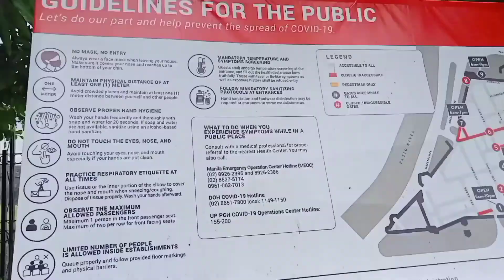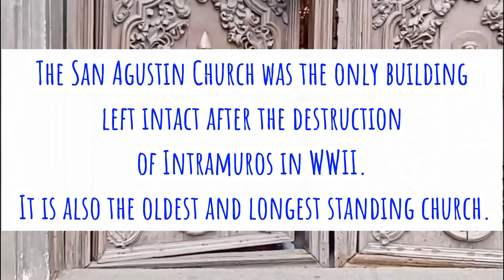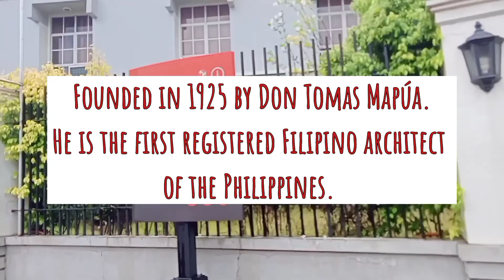FIRST TIME AT INTRAMUROS 2021(before NCR plus edition)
This would be my first travel vlog ,on how did we got there at Intramuros The Walled City of the Philippines.

This is before "NCR plus" declared due to pandemic crisis of the whole world and gratefully, we still got chance to went there, for the first time😊